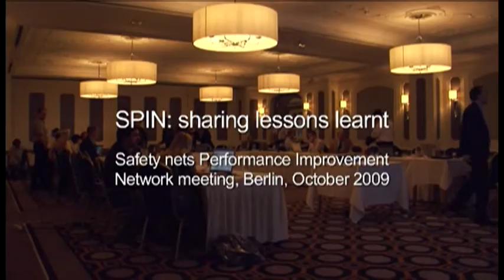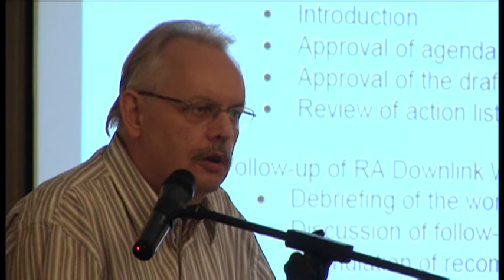SPIN: sharing lessons learnt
Sometimes, the safest systems fail. That is why safety nets are needed - to provide additional System Safety Defences.  Safety nets are ground-based or airborne system functions that alert controllers or pilots to an increased risk to flight safety.

Several lessons were learned at the Safety nets Performance improvement
Network meeting that took place in Berlin, in October 2009.

Have a look at the outcome!

(episode 1) We are pleased to share with you some of videos and animations. All images and visuals may be used: only in unaltered form, for personal, non-commercial purposes and  with proper acknowledgements (© Courtesy of EUROCONTROL). Any other use is subject to our prior written authorisation and must include the aforementioned proper acknowledgements.